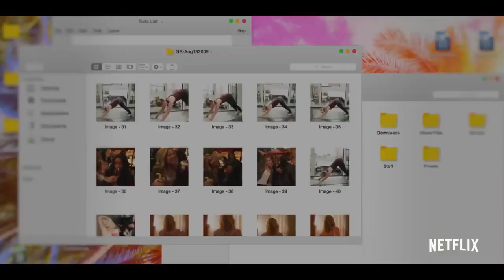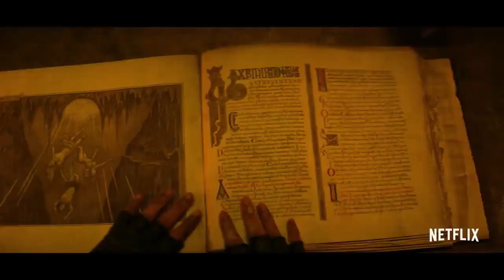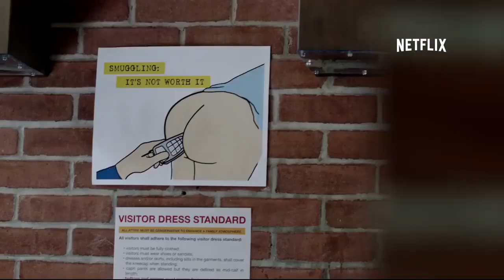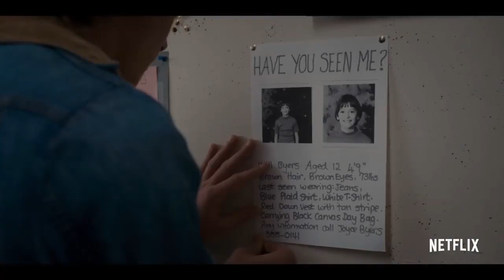TOP 10 NETFLIX Web Series DUBBED in Hindi | Best Netflix Series in Hindi | Netflix Decoded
Hello Guys!!Welcome to Netflix Decoded.
If you are looking for Top 10 Netflix Web Series DUBBED in Hindi or Best Netflix Series in Hindi as per IMDB? You are at the right place.
Top 10 Netflix Web Series DUBBED in Hindi as per IMDB made by Netflix Decoded.
We have given a list of Best Netflix Series in Hindi, giving the best list of Top 10 Netflix Web Series DUBBED in Hindi  by Netflix.
Also has Best Netflix Series in Hindi.

Best Netflix's Top 10's►►►(ONLY FOR TOP10 LOVERS)

Queries resolved.
1)netflix hindi dubbed series
2)netflix web series hindi dubbed
3)hindi dubbed web series on netflix
4)Top 10 Netflix Web Series DUBBED in Hindi
5)Best Netflix Series in Hindi